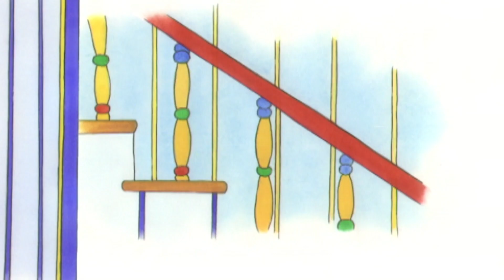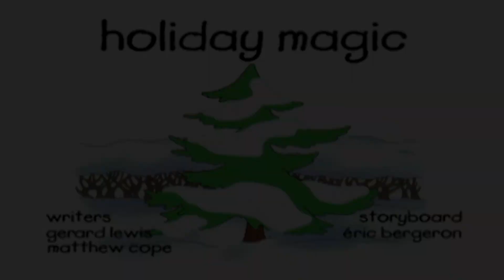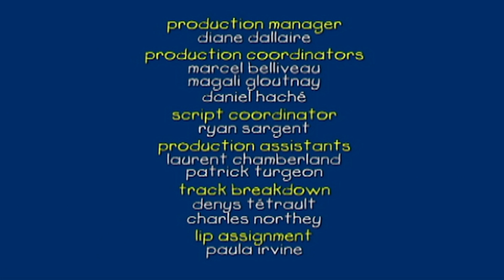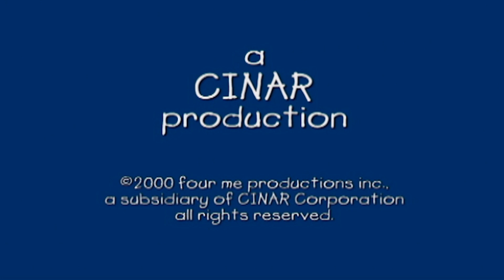Caillou Italiano - Caillou e il Nuoto con la Mamma | Nuovi episodi | Cartoni per Bambini